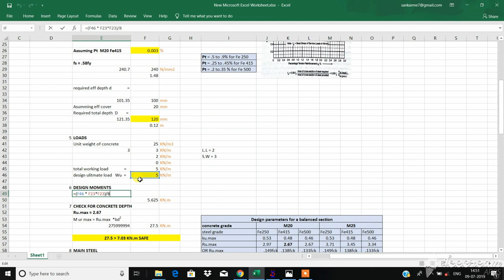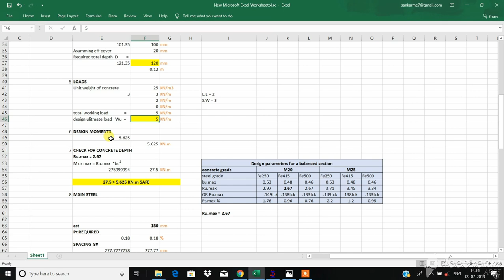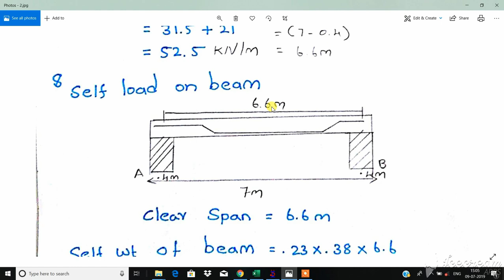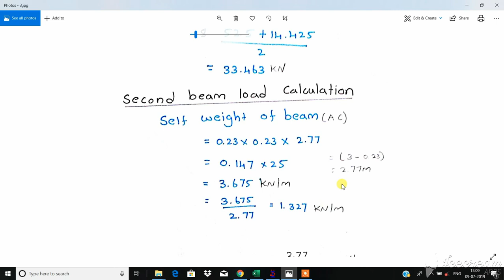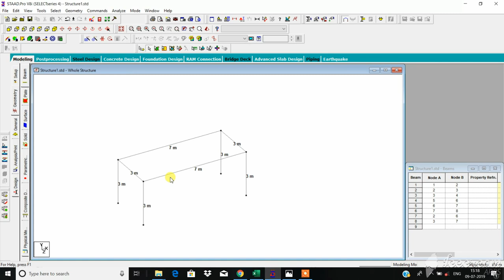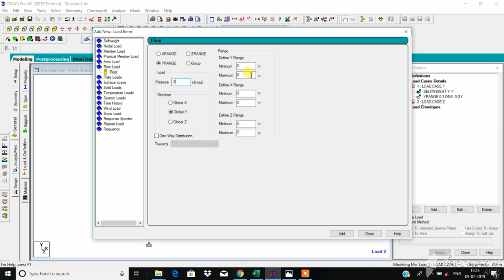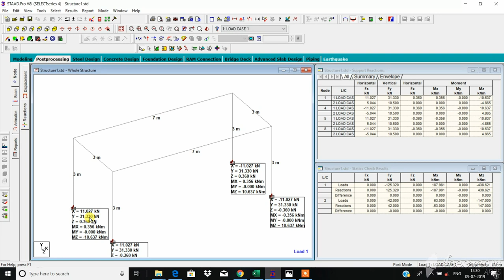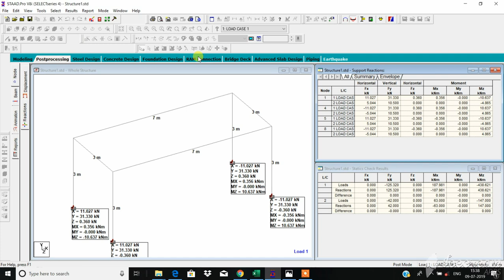Part 4 Load distribution one way slab by manual &_Staad pro analysis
Load distribution  one way slab by manual &_Staad pro analysis